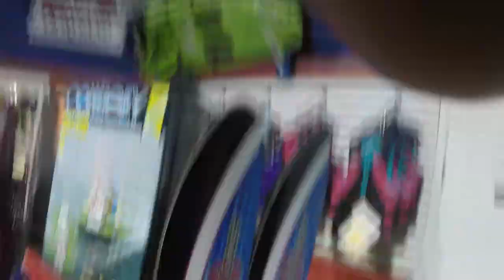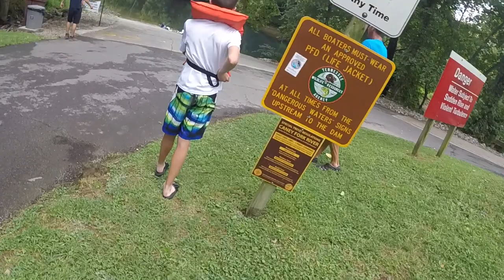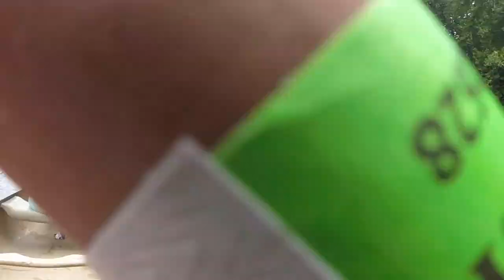She surprised me with a CANOE?!?!?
A video log of my life the love of my life and our crazy adventures.